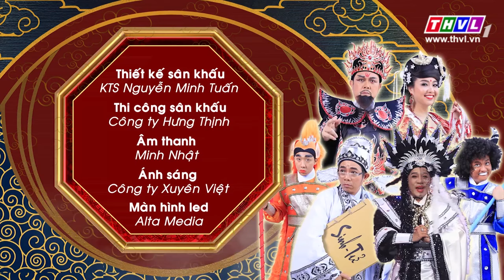THVL l Diêm Vương xử án - Tập 13: Bí mật phán quan - Chí Tài, Trung Dân, Thúy Nga, Minh Nhí...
Diêm Vương xử án - Một chương trình hài kịch hấp dẫn, lôi cuốn. Điều gì sẽ xảy ra khi Diêm Vương, Diêm Hậu, Phán Quan, Ngưu Đầu, Mã Diện bước vào thế giới hiện đại.Những kỳ án xưa, những câu chuyện dân gian nổi tiếng được đặt trong bối cảnh thế kỷ 21. Lồng ghép những vấn đề thời sự nóng hổi qua lăng kính hài hước.

Với sự tham gia của: Chí Tài, Trấn Thành, Lê Khánh, Thu Trang, Đại Nghĩa, Trung Dân, Lê Dương Bảo Lâm...